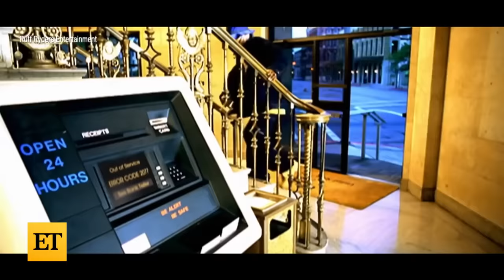90 Day Fiancé: Shaeeda and Bilal’s Ex-Wife GO AT IT!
ET's Melicia Johnson breaks down the must-see moments from season 7, episode 2 of ‘90 Day Fiancé: Happily Ever After?,’ from Bilal’s ex-wife storming off after threatening to get physical with Shaeeda during a heated argument, to Sumit’s mom banning him from her funeral. ‘90 Day Fiancé: Happily Ever After?’ airs Sundays at 8 p.m. ET/PT on TLC.